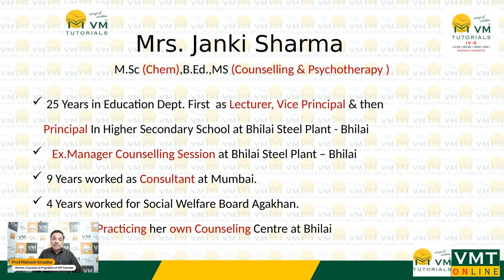Precie O'Clock | Book - Parenting & Counseling Skills | Part 1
माता-पिता बनना आसान है लेकिन बच्चों का पालन-पोषण करना उससे भी अधिक कठिन और चुनौतीपूर्ण है। एक अच्छे माता-पिता बनने के लिए कोई निर्धारित नियम या दिशानिर्देश नहीं हैं, इसलिए प्रत्येक माता-पिता और उनका बच्चा एक व्यक्तिगत और अद्वितीय व्यक्ति है। शिशु राजा के आगमन से ही उसके माता-पिता अच्छे माता-पिता बनने का प्रयास करने लगते हैं। बड़ों की सलाह, सहकर्मी माता-पिता के अनुभव, किताबें और अब इंटरनेट, माता-पिता अधिक से अधिक परिष्कृत हो जाते हैं।
इतनी पूर्व तैयारियों के बाद भी माता-पिता अपने बच्चे के चरित्र, व्यवहार और प्रतिक्रिया को देखकर ही अपनी भूमिका निभाते हैं। ऐसा करते समय वे कई गलतियाँ करते हैं, अपना संतुलन खो देते हैं, क्रोधित हो जाते हैं, हताश हो जाते हैं, निराश हो जाते हैं लेकिन अपने बछड़े के प्यार के कारण सब कुछ भूल जाते हैं और माता-पिता की भूमिका में फिर से प्रवेश कर जाते हैं। पालन-पोषण कुछ दिनों की उपलब्धि नहीं है, बल्कि अपने बच्चे को जन्म देना, उसे प्यार से बड़ा करना और उसे शिक्षित करके एक अच्छा इंसान बनाना एक दीर्घकालिक प्रक्रिया है।
पालन-पोषण और परामर्श ऐसे कौशल हैं जिन्हें कई वर्षों में हासिल किया जा सकता है। एक पेशेवर परामर्शदाता, जिन्होंने अपना अधिकांश जीवन इस पेशे में बिताया है, जानकी शर्मा द्वारा लिखित, काउंसलिंग एंड पेरेंटिंग स्किल सरल शब्दों में काउंसलिंग और पेरेंटिंग के लिए बुनियादी कौशल प्रदान करता है। शिशुओं से लेकर किशोरों तक और पोते-पोतियों से जुड़ाव तक, इस पुस्तक में यह सब है।

 / vmtutorial
 / vmtutorials05

mahesh-khadke-09609314b